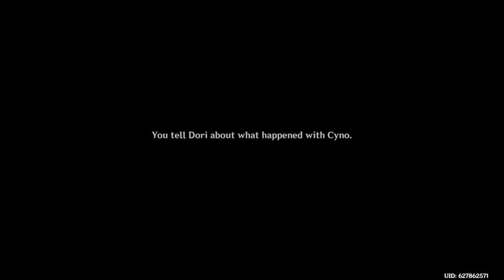Genshin impact cyno story quest part 1